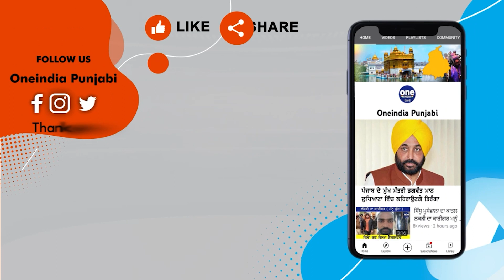ਮਜੀਠੀਆ ਦਾ ਭਾਸ਼ਣ ਸੁਣ ਕੇ ਹੱਸ-ਹੱਸ ਦੂਹਰੇ ਹੋਏ ਲੋਕ 'ਤੀਜਾ ਨਿਆਣਾ ਹੋਣ ਵਾਲਾ ਪਹਿਲੇ 2 ਨੂੰ ਤਾਂ ਬੁਲਾਉਂਦਾ ਨੀ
ਮਜੀਠੀਆ ਦਾ ਭਾਸ਼ਣ ਸੁਣ ਕੇ ਹੱਸ-ਹੱਸ ਦੂਹਰੇ ਹੋਏ ਲੋਕ
'ਤੀਜਾ ਨਿਆਣਾ ਹੋਣ ਵਾਲਾ ਪਹਿਲੇ 2 ਨੂੰ ਤਾਂ ਬੁਲਾਉਂਦਾ ਨੀ'
ਮੈਨੂੰ ਭਾਵੇਂ ਫਿਰ ਕੱਲ ਬੁਲਾ ਲੈਣ : ਬਿਕਰਮ ਮਜੀਠੀਆ